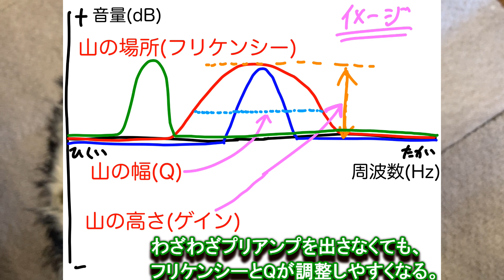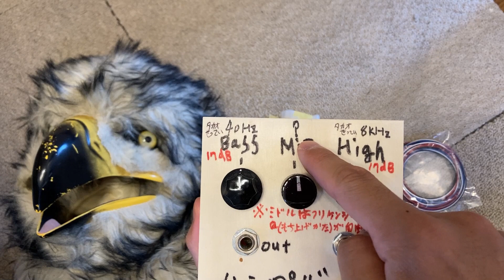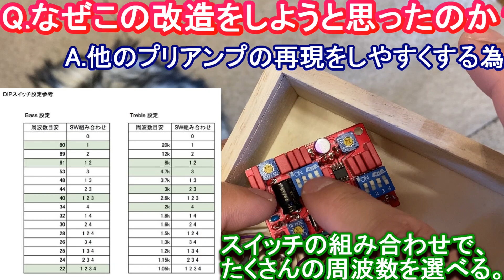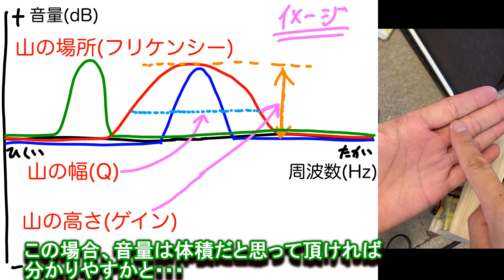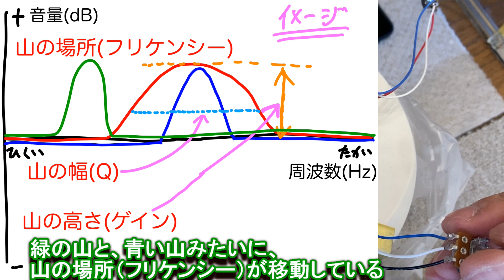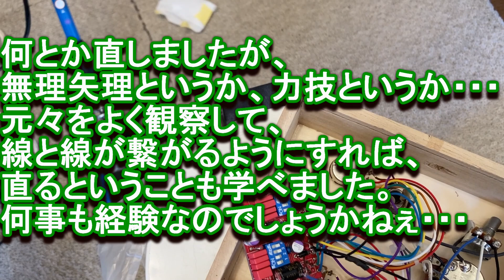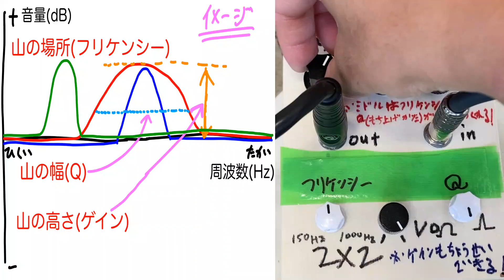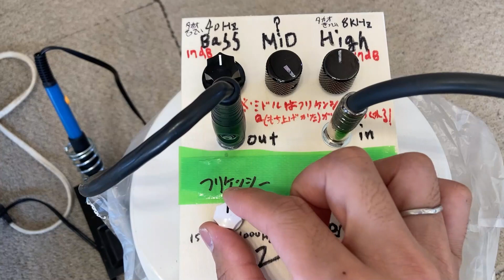【HUMPBACK engineering】ベース用プリアンプ『2x2』を改造する！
お気に入りのプリアンプ、HUMPBACK engineering さんの『2x2』 なのですが、ミドルのフリケンシーとＱは、基板に取り付けてあるトリム（半固定抵抗）で調整することができます。そのトリムを、ポット（可変抵抗機）に取り換えてみようと思います。これで、さらに音質のコントロールが思いのままに、すぐ、できるようになります。
※かなり無理矢理というか、失敗ギリギリな素人な作業をしています。マネするときはご注意ください。

My favorite preamp is the "2x2" by HUMPBACK engineering, and the middle frequency and Q can be adjusted with the trim (semi-fixed resistor) attached to the board. I'm thinking of replacing that trim with a pot (variable resistance machine). Now you can immediately control the sound quality as you wish.
*I'm pretty forced, or rather, I'm doing an amateurish job that's on the verge of failure. Please be careful when you try it.

以下の私のチャンネルもご登録よろしくお願いいたします。